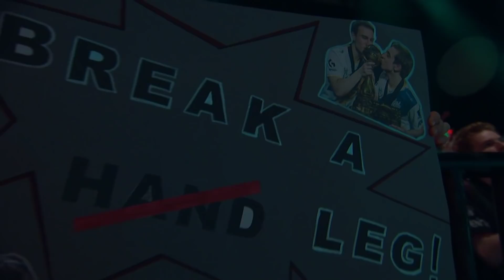G2 eSports vs SK Gaming | Week 2 Day 1 S9 LEC Summer 2019 | G2 vs SK W2D1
SK vs G2 W2D1 LEC Summer 2019 Playoffs Week 2 Day 1 - SK Gaming vs G2 eSports lol eSports eu lcs Summer 2019.
LoL eSports S9 LEC Summer 2019 - G2 eSports vs SK Gaming | League of Legends European Championship 2019 SK vs G2 W2D1 VOD 1080p Full HD.
Fifth match of the day - SK Gaming vs G2 eSports best of 1.
G2 vs SK W2D1 full game in HD 1080p.

G2 eSports Line-up:
Wunder - top Viktor
Jankos - jungle Jarvan IV
Caps - mid Sylas
PerkZ - ADC Sivir
Mykix - support Rakan

SK Gaming Line-up:
Sacre - top Kennen
Selfmade - jungle Lee Sin
Pirean - mid Neeko
Crownshot - ADC Ezreal
Dreams - support Tahm Kench

Patch: 9.11 - Season 9
Game Date: 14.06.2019 | 06/14/2019 | June 14th 2019
Game place: EU LCS Studio, Berlin
Casters: Vedius, FoxDrop and Medic